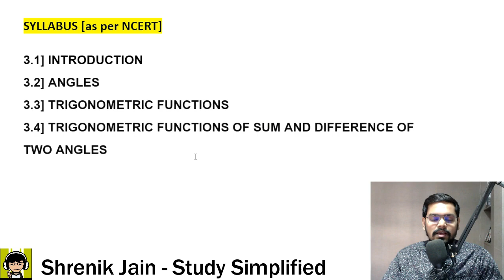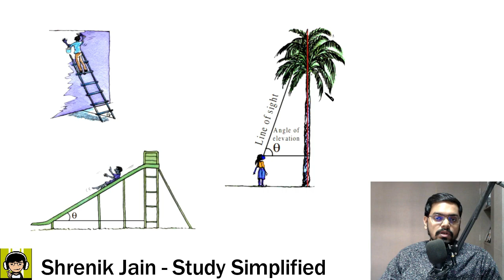3.1 Introduction | Class 11 | NCERT | Mathematics | Chapter 3 | Trigonometric Functions